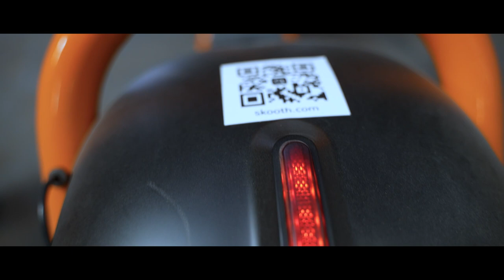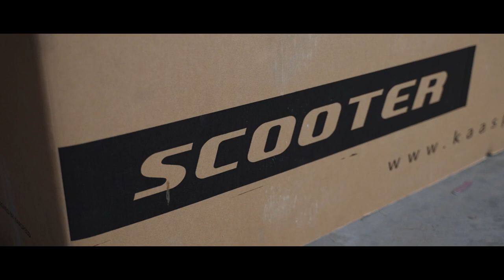MAIN MOTOR LISTRIK DI BALI (SKOOTH BY KAASPEED)